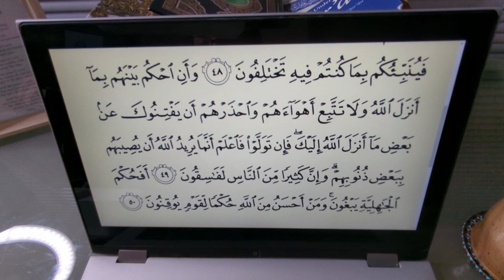Day 180 | The Quran Habit (5:49-50) Alhamdulillah, it's a MIRACULOUS DAY❣️